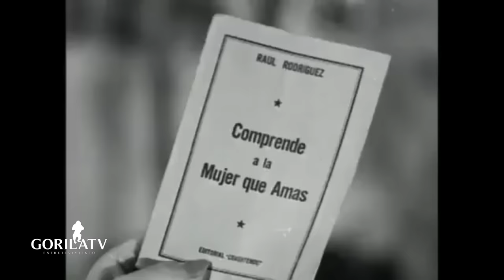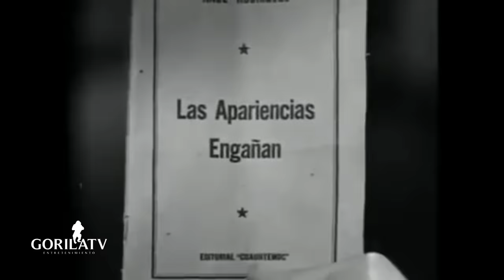Vuelven Los García (1947) Full HD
Vuelven Los García
Dos familias resentidas... dos jóvenes que se aman... Deberán elegir entre el honor de su apellido, la lealtad entre primos y el amor que nace en sus corazones. Secuela de "Los tres García". Ismael Rodríguez rodó demasiadas escenas para el primer film, así que las sobrantes las editó para crear esta continuación que mantiene los personajes originales protagonizados por los mismos actores que les dieron vida.